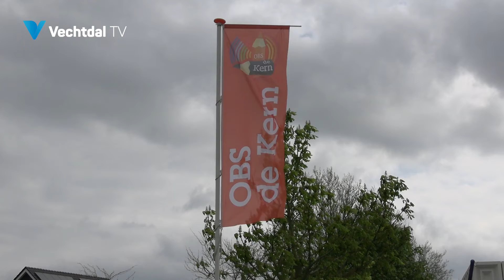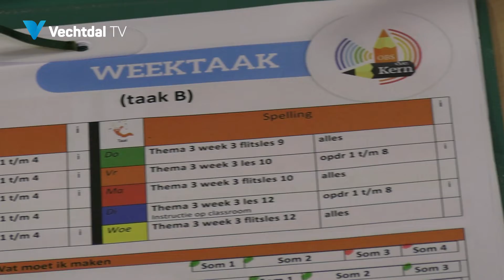Vechtdal TV Honderdste leerling obs De Kern 26 04 2022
Honderdste leerling obs De Kern